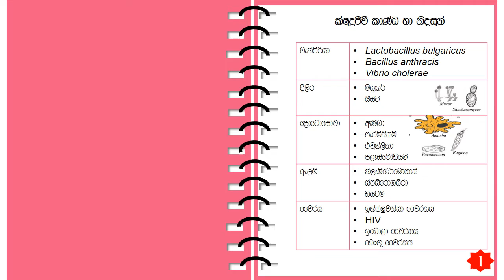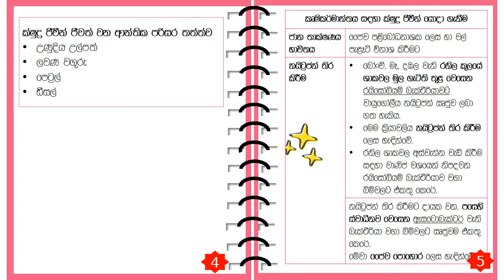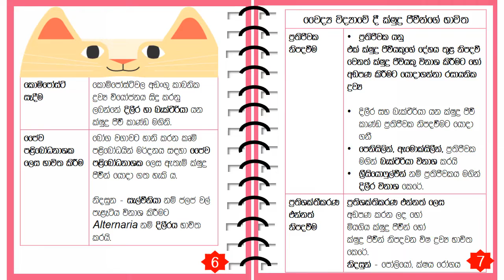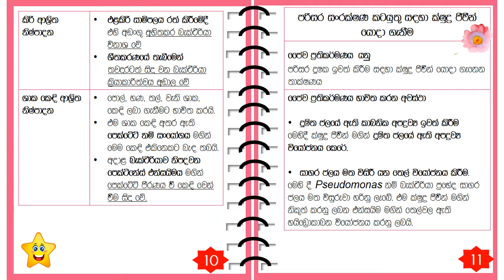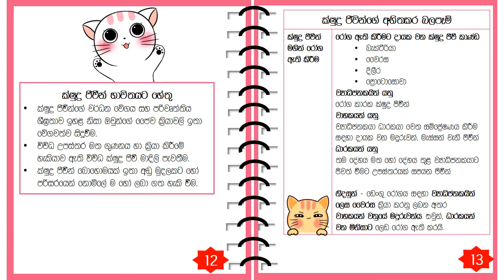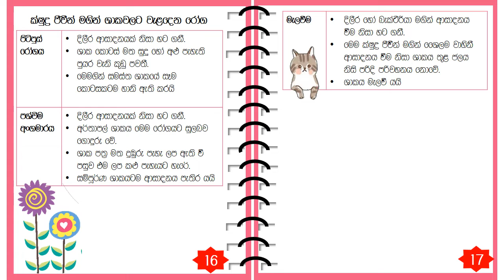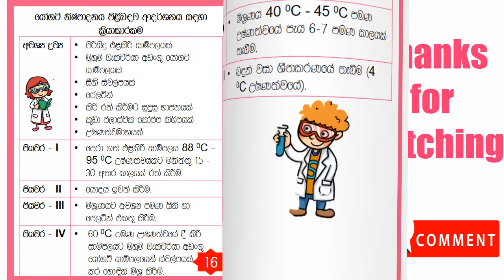The Expert's Guide to grade 9 science short notes lesson 1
Welcome to "The Expert's Guide to Grade 9 Science"! In this lesson, we will be covering short notes for lesson 1 in grade 9 science. Short notes are a valuable tool for quick revision and better understanding of key concepts. Whether you are a student looking to your science exams or a teacher wanting to strengthen your lesson plans, this video is perfect for you.